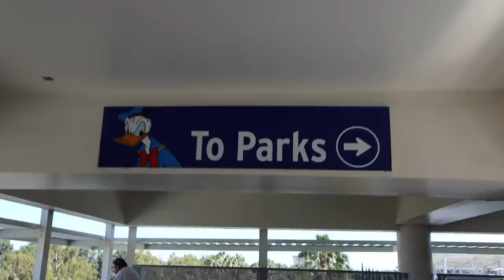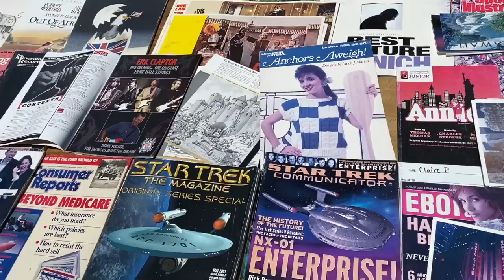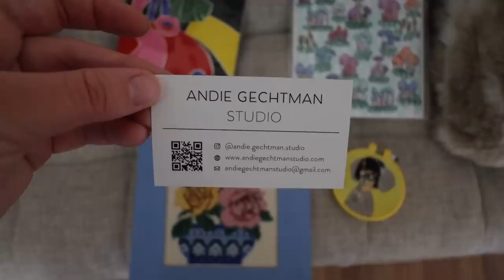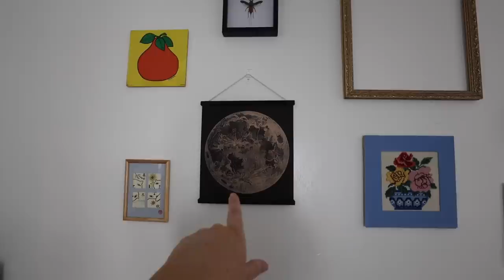disneyland date night, farmer's market haul, & new home decor!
come hang with me during a weekend in my life in LA! we have a cute little disneyland date night, go to the farmer's market, hit up a local flea market for some home decor, and more! super chill weekend vlog :) hope you enjoy xoxox